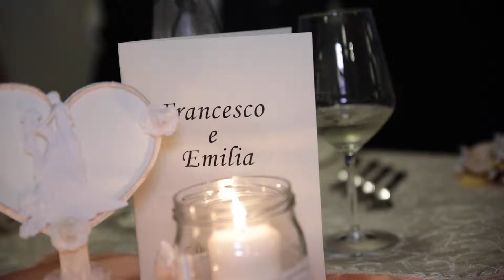EMILIA E FRANCESCO TRAILER